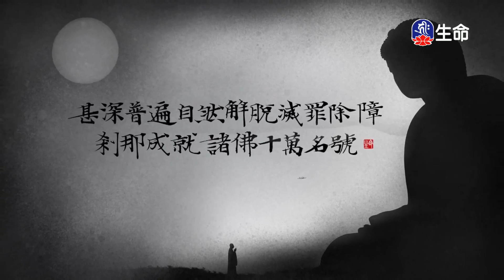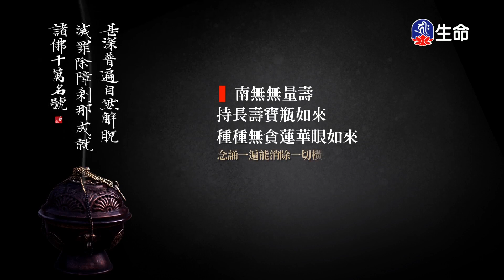凝聚佛教界的力量淨耀法師_菩提系列_(lifetv_20220121_10：00)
菩提系列_凝聚佛教界的力量淨耀法師。